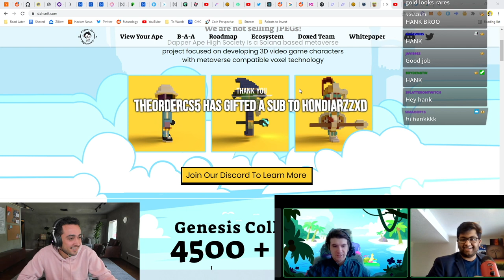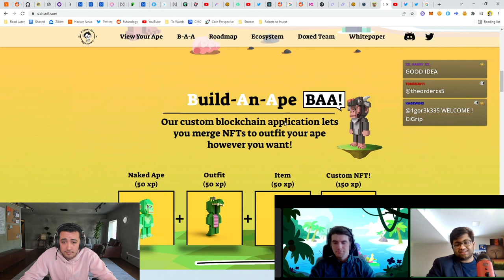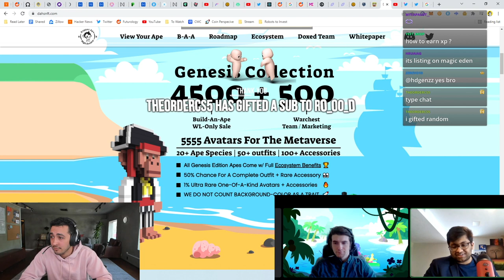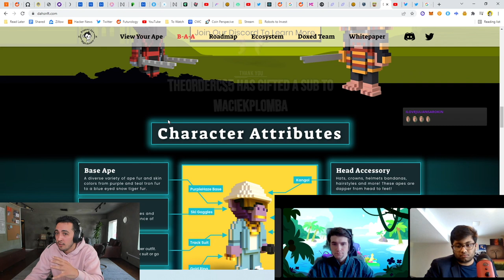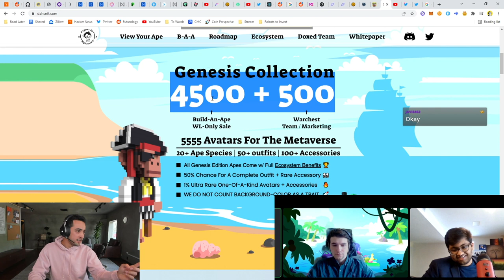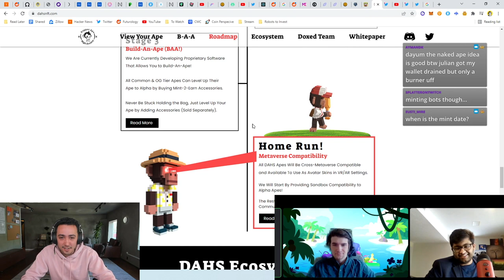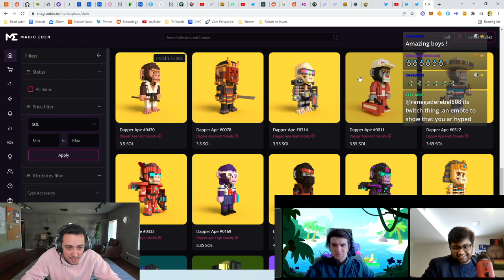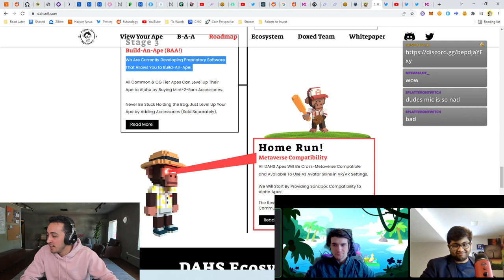Dapper Ape High Society Founder Interview (DAHS)!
Today we had an awesome chat with the Dapper Ape High Society (DAHS) -- learn more about their project here: